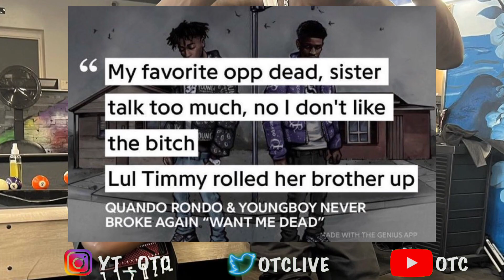Quando Rondo Speaks On His Favorite 0PP Being 💀 And Says His Sister A B**ch 😱🤷🏾‍♂️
1)This video has no negative impact.
3)It is transformative in nature.